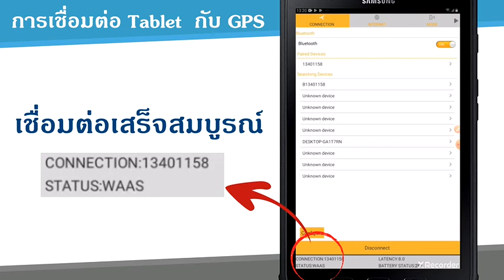กวว 002 MFO ขั้นตอนที่ 2